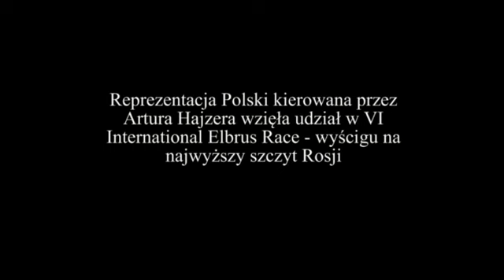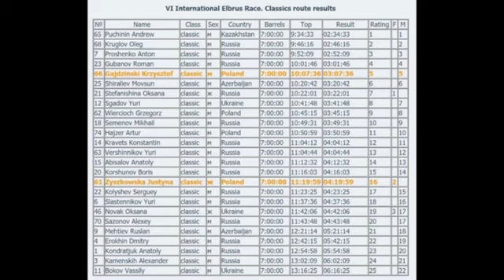VI International Elbrus Race 2010 - z kadrą Polski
wrzesień 2010 rok, bieg na najwyższy szczyt Rosji Elbrus (5642m) z udziałem reprezentacji Polski